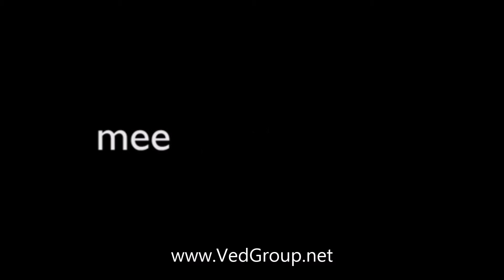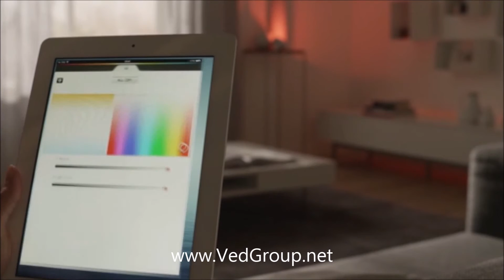Philips India: Philips Hue: LivingColors Bloom & LED LightStrips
Philips hue brings endless possibilities to help you get creative and help you personalize your lighting to suit yours and your family's lifestyle. It allows you to create and control the light using your smartphone or tablet - even when you're away from home.

Screw in: Hue bulbs slot into your existing light fittings. Just screw them in and turn on the light at the wall switch. Simple.

Plug in: Power up your bridge. Connect it to your router using the network cable provided. Wait for the three lights to come on.

Connect: Download the free app in the Apple App store and on Google Play. Connect to the bridge. Find your bulbs. Name them. And you've got hue.